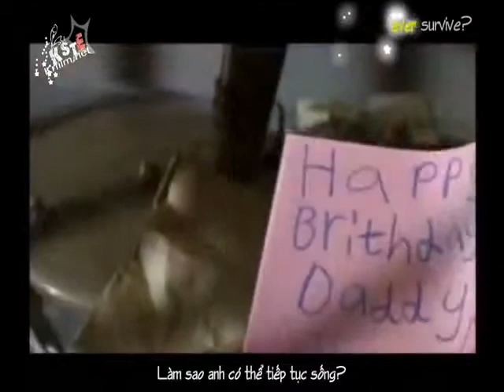Vietsub+kara How Do I Live Without You